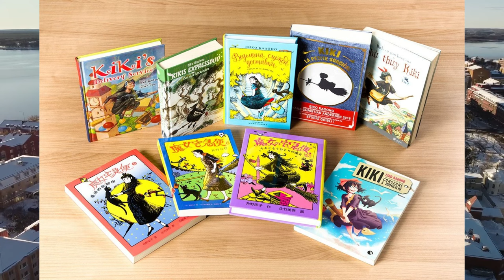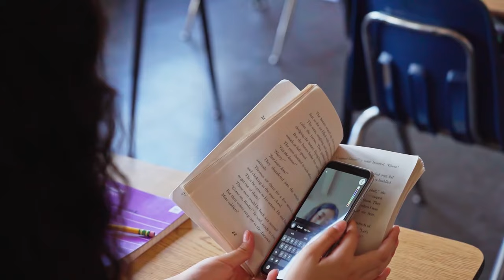From Print to Pop Culture: Kiki’s Delivery Service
From a print, classic to a pop-culture legacy, being universally, beloved by people in Japan. Join me as I unpack the deeper meanings and themes of Kikis Delivery Service both in the book and the studio Ghibli film. In this video, we learned that the author of the book Eiko Kadono nearly halted production of the movie, and that Hayao Miyazaki says that he regrets making Kikis delivery service due to feeling pressured to make it against his will. Learn these facts and many more in this video essay unpacking Kiki’s Delivery Service.

Chapters
00:00 Introduction
01:05 The Book
06:21 The Film
08:50 Miyazaki Regret
09:47 Book vs Movie
11:50 The life of a Creative
18:10 Conclusion